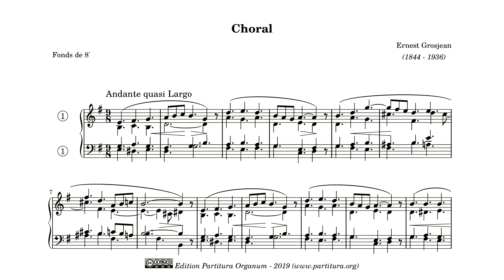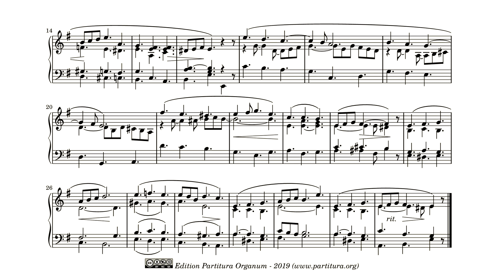Ernest Grosjean, Choral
Ernest Grosjean (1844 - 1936) published "Pièces pour orgue ou harmonium", a set of 56 pieces in two volumes, in 1902. The first volume contains 33 easy pieces, that can be played without the use of pedals. The second half of this volume is a section called "Pièces Funèbres", pieces intended to be used during funeral services. Though this piece is called "Choral" it is not based on any choral melody I know. It's probably more intended to create the mood of a choral, sung during a funeral service. The solemn chords and the tonality of e minor lend this piece a serious character.

The recording was done on the sampleset, made by Augustine, of the Aeolian-Skinner Organ (Op 1132) of the Redeemer Church from New Haven